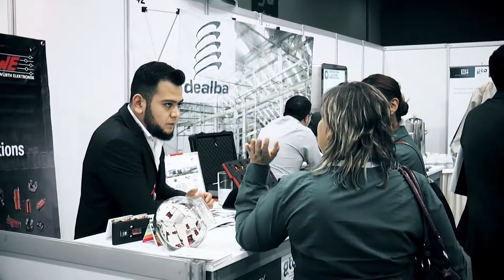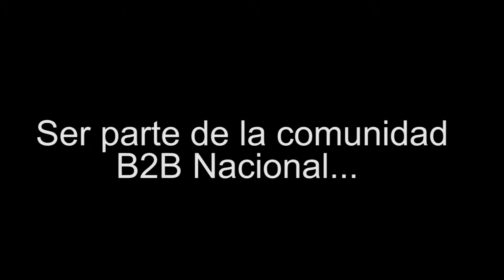Tooling Clúster te invita al 3er. B2B Encuentro Nacional de Negocios 2017